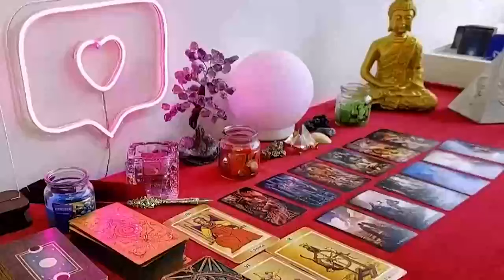SAGITTARIUS 3 PEOPLE!! 💕🔥 THINGS ARE ABOUT TO GET REALLY INTERESTING 👀🤷🏻‍♂️ TAROT